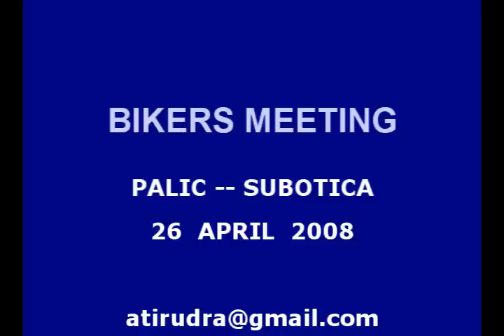Bikers meeting Palic -Before going..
Oh yeas this was funn too many many bikers boys and GIRLS to families sitin' on the wheels and warming up to go on the global march towards the city of Subotica where a hungarian man will show his skills on the bike. Nice weather good atmosphere lot of smoke and noise but what you want this is the thing on such occasions! 26 april 2008
Funn4ever!